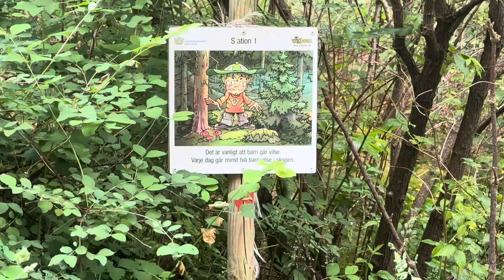WALKING IN THE FOREST | PINAY SA SWEDEN | FAMILY BONDING